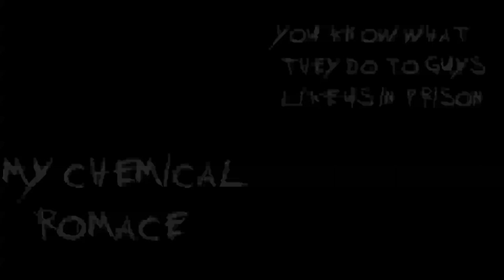(COVER) *but its bad* MCR-You Know What They Do to Guys Like Us in Prison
You Know What They Do to Guys Like Us in Prison · My Chemical Romance